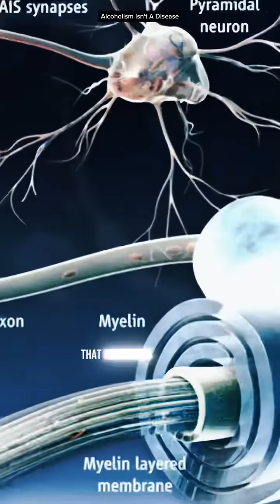“Rewiring Your Brain to Overcome Addiction” Alcoholism isn’t a disease—it’s a series of neurological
“Rewiring Your Brain to Overcome Addiction” Alcoholism isn’t a disease—it’s a series of neurological pathways that can be rewired. Let’s break down how we can reprogram those connections to overcome addiction and build a healthier lifestyle. As an ex-alcoholic and liver failure survivor, I’ve seen firsthand the damage alcohol does to the brain and body. Whether it’s binge drinking or steady use over time, alcohol wreaks havoc. High tolerance? This definitely applies to you. Alcohol can lead to heart problems, liver damage, and even increase your risk of developing seven types of cancer. And let’s be real—there are zero health benefits to consuming a literal poison. Here’s the kicker: alcohol literally shrinks your brain—specifically the hippocampus. This part of your brain is crucial for learning, memory, and creating new neural connections. Your life, your habits, and your future depend on these connections. That’s why simply taking a break from drinking isn’t enough to rewire your brain. Sobriety isn’t just about not drinking. It’s about recovery—redirecting your energy and intent toward building a healthier lifestyle. The more energy you invest in recovery, the stronger those healthy neural connections become. As the toxic pathways in your brain fire less, they begin to fade away. And guess what? It gets easier. You start to feel better. Life becomes something you don’t need to escape from. One key to rewiring your brain is myelin, a compound that strengthens neural pathways. The more you practice a skill or behavior, the more myelin your brain produces, speeding up those neural impulses. This is why consistency is so powerful. Even when you’re tired, unmotivated, or just over it—do it again. The more you practice healthy habits, the easier they become. So, what are you practicing? Is it the toxic habits that hold you back, or the healthy actions that move you forward? Sobriety gives you the chance to evolve—into someone who doesn’t need to take a break from poison. Into someone who thrives.